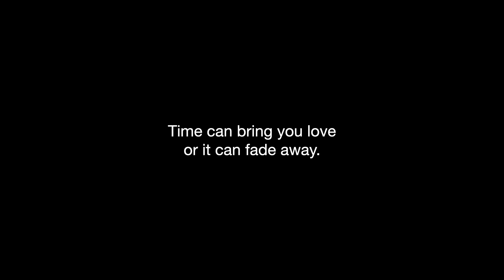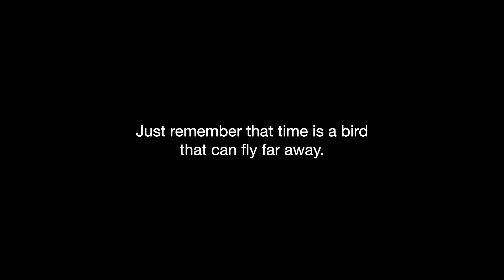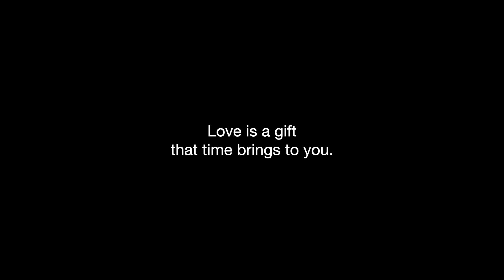Time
Time and love can change your life.